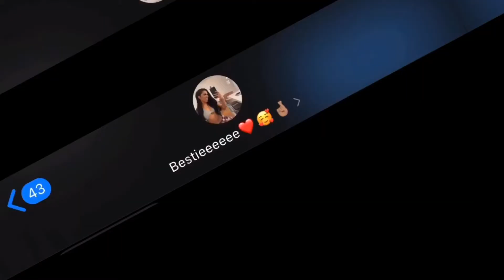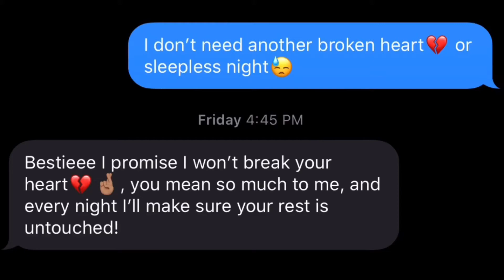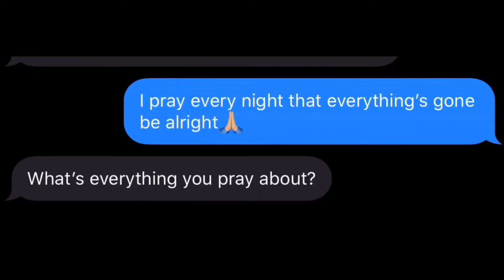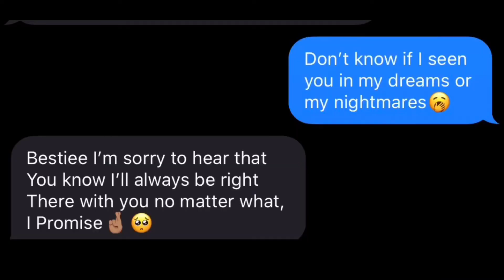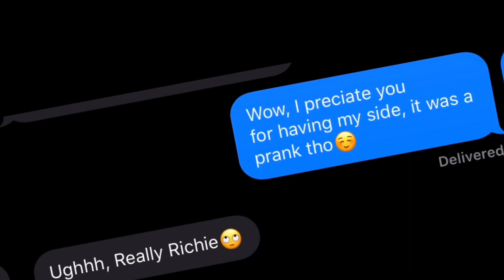Rod Wave - “Girl Of My Dreams” | LYRIC PRANK ON BESTFRIEND😍**I THINK SHE LOVES ME😳❤️**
About this channel👋🏼: Richie 2x is an entertainment channel created & Hosted by Richie 2x.

THANK YOU GUYS FOR THE LOVING SUPPORT❤️🎉